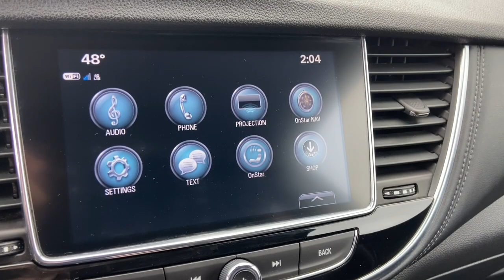2017 Buick Encore Owosso, East Lansing, Haslett, DeWitt, St. Johns, OK N2023A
Used 2017 Buick Encore available at Slingerland Chrysler in Owosso, Michigan. Servicing the East Lansing, Haslett, DeWitt, St. Johns, MI area.

Slingerland Chrysler
3640 E M 21